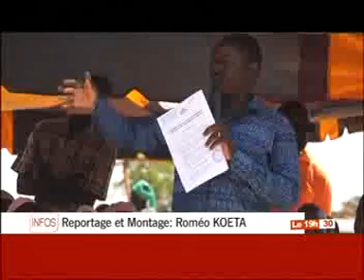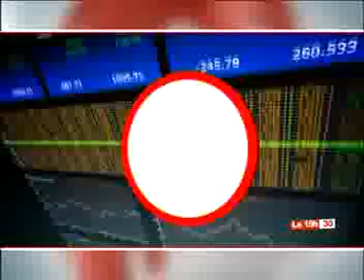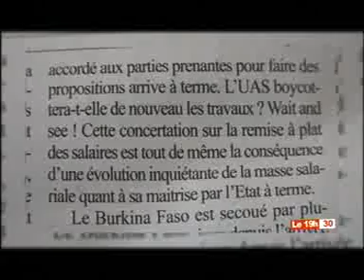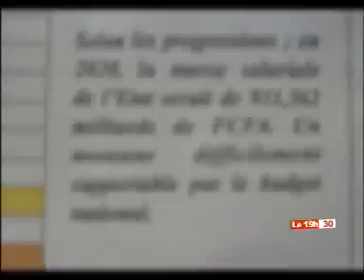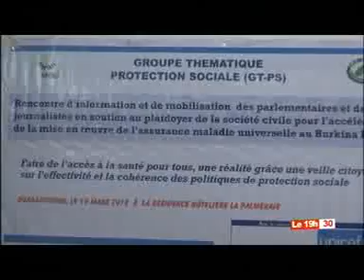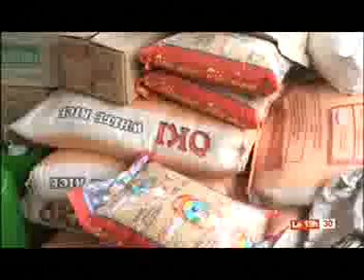LE 19H30 DU 19 MARS 2018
L'Edition du soir, présentée bar caroline YODA